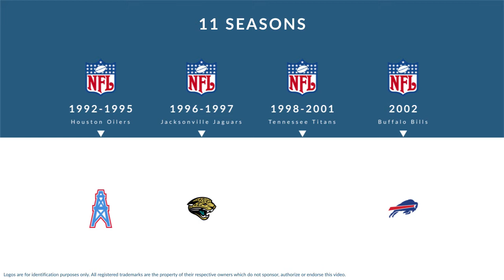Eddie Robinson: Football Linebacker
Eddie Robinson is a former professional football linebacker who played for 11 seasons from 1992 to 2002.

In college, Robinson played for the Alabama State Hornets in Montgomery Alabama.

Professionally, Robinson played for the Houston Oilers, the Jacksonville Jaguars, the Tennessee Titans, and the Buffalo Bills.